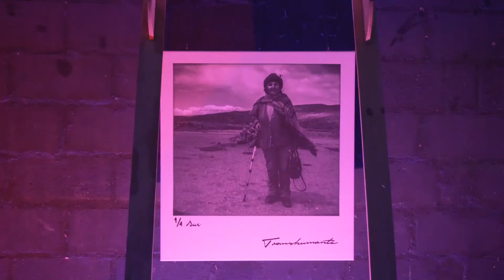Conciertos Barrocos - Carnaval - Marisol Cartagena